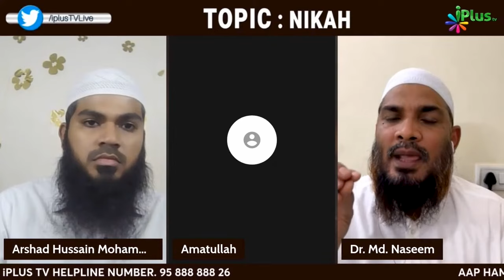Qiyaas Kise Kehte Hain? Kya Yeh Karna Sahih Hai? By Dr. Mohammad Naseem Madani iPlus TV Deeni Q&A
UPI : donateilm@icici